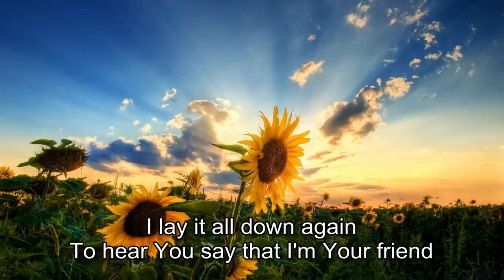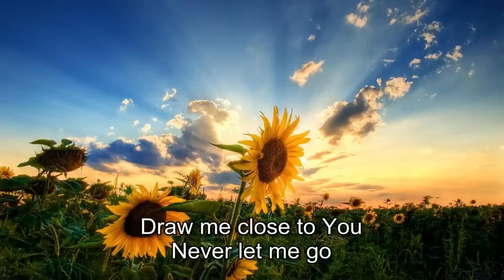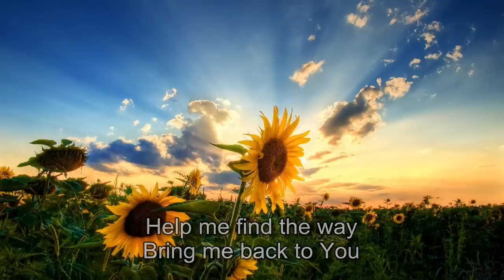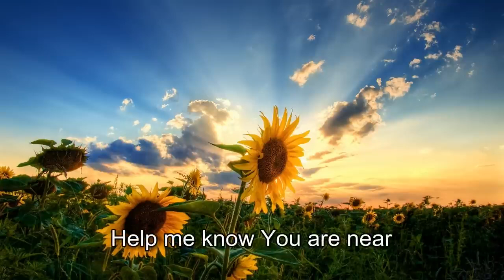Michael Smith-Draw me close to you with lyrics| Christian songs